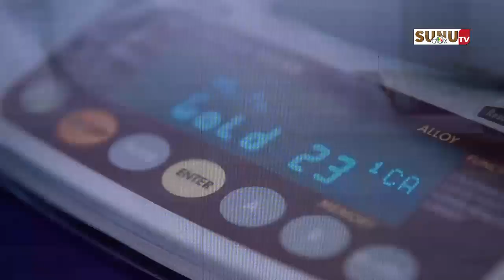7ème édition SIM/ DAKAR 2023 : "En 2021, le secteur minier a contribué à hauteur de 4,8 % du PIB", A